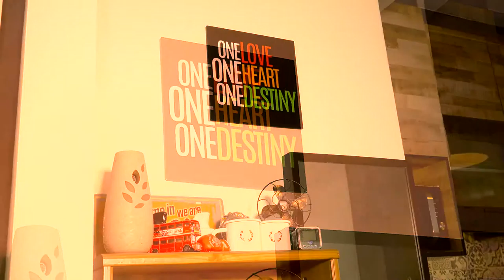Vitruvius Interiors Exhibitions Pasir Ris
Singapore's leading interior design firm showcasing top class renovation works on 3rm, 4rm, 5rm BTOs and resale flats.